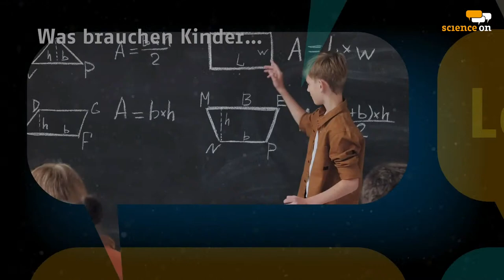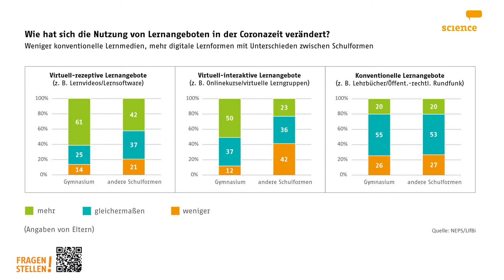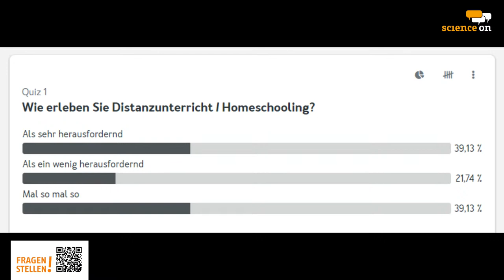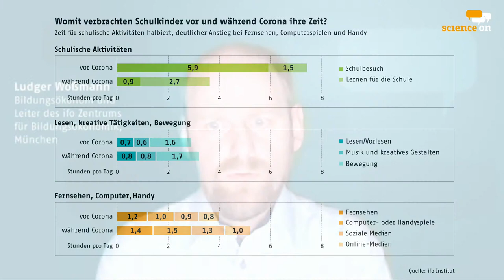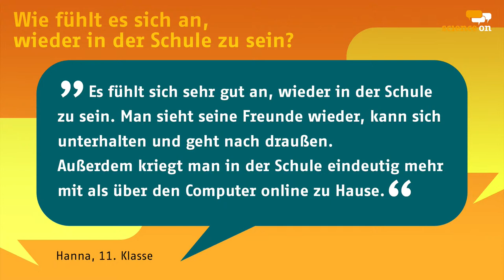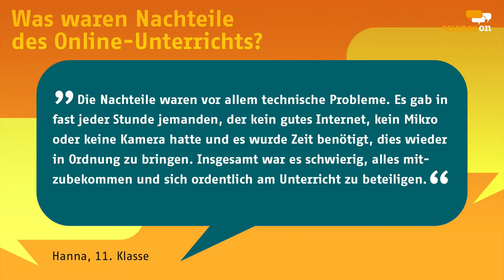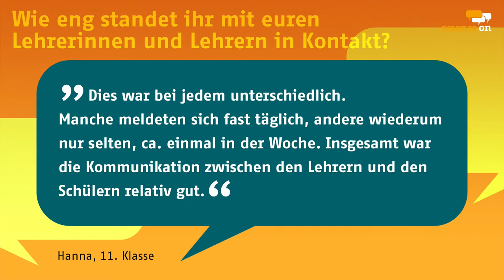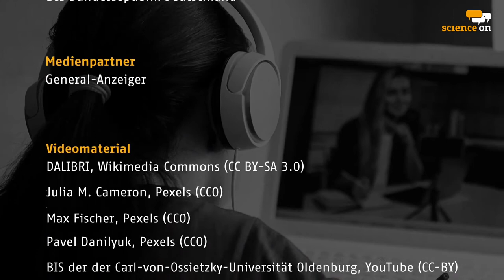Online-Talk Science On: "Lernen im Lockdown - Wohin steuert die Bildung?"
Hinweis: Die Tonqualität dieser Aufzeichnung ist in den ersten 16 Minuten leider schlecht findet sich eine gekürzte Version ohne Tonprobleme.

"Lernen im Lockdown - Wohin steuert die Bildung?"

Die Coronavirus-Pandemie traf Eltern, Kinder und Schulen unvermittelt und weitgehend unvorbereitet. Mit den Schulschließungen im März 2020 begann eine Zeit,
in der Unterricht überwiegend zuhause, digital oder vereinzelt auch gar nicht stattfand. Bis heute ist eine vollständige Rückkehr zum Normalbetrieb nicht absehbar. Inzwischen ist klar: Distanzunterricht kann die Schule nicht ersetzen.
Welche Auswirkungen haben Homeschooling, soziale Isolation und fehlende Konzepte für den Digitalunterricht? Gibt es Wege, einen möglichen Bildungsverlust wieder auszugleichen?

Welche Konsequenzen sind langfristig für die Bildungschancen der Kinder zu erwarten? Und hat eine schlechter ausgebildete Generation wirtschaftliche Folgen für die Gesellschaft? Diskutieren Sie mit beim virtuellen Talk!